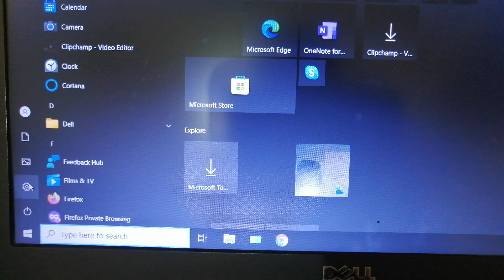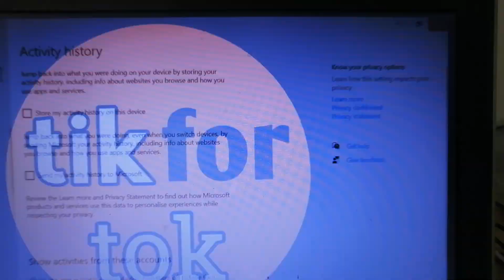how to turn off store my activity history on this device in windows 10 laptop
how to disable store my activity history on this device in windows 10
how to disable store my activity history on this device in windows
how to disable store my activity history on this device in laptop
how to disable store my activity history on this device in pc
how to disable store my activity history on this device in computer
how to disable store my activity history on this device
how to turn off store my activity history on this device in windows 10